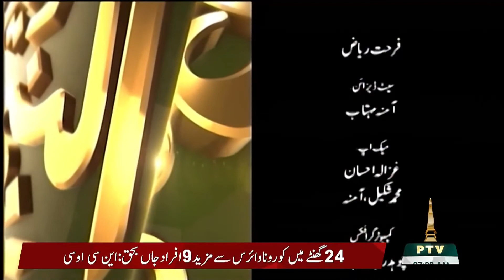REHMAT ULIL ALAMIN 24 11 2021